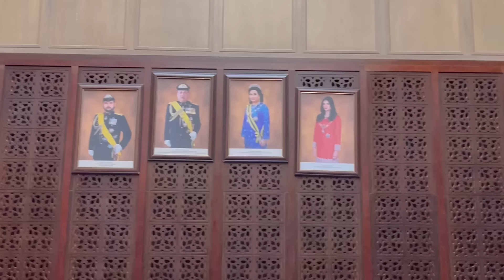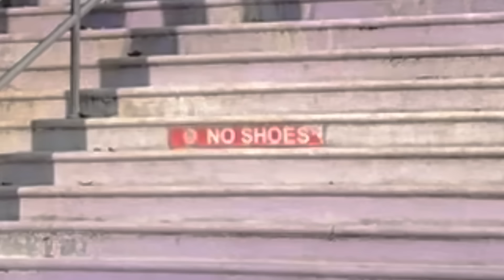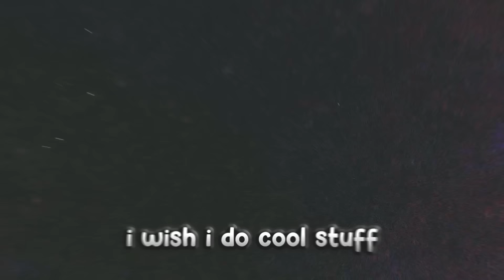Monkeys Attacked us in Malaysia!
These MONKEYS are INSANE! One Like = One Banana